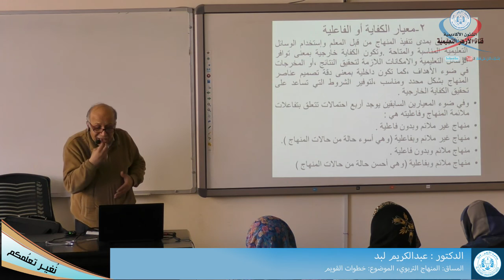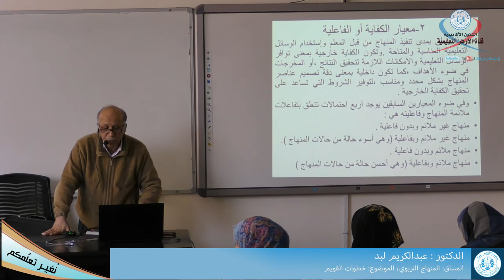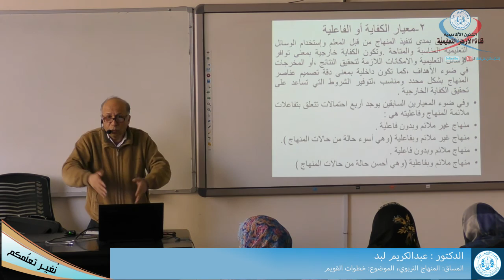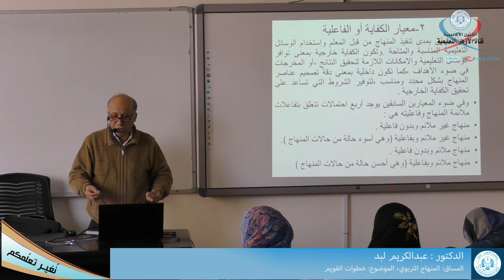المنهاج التربوي، خطوات التقويم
المنهاج التربوي
خطوات القويم
الدكتور عبدالكريم لبد
القناه التعليمية لجامعة الأزهر غزة فلسطين
المحاضرات المسجلة